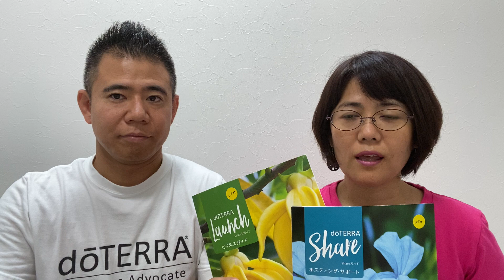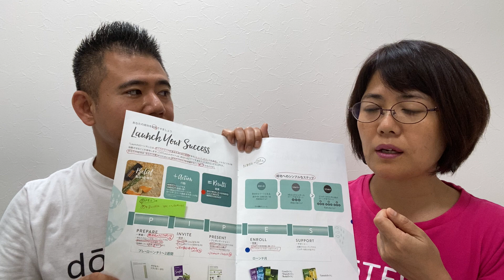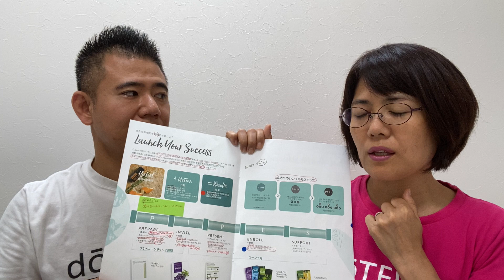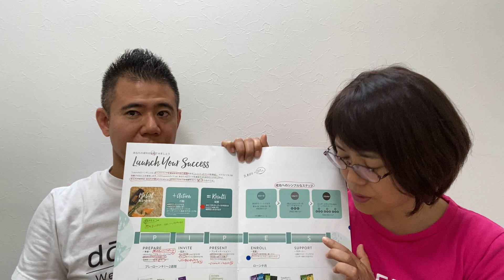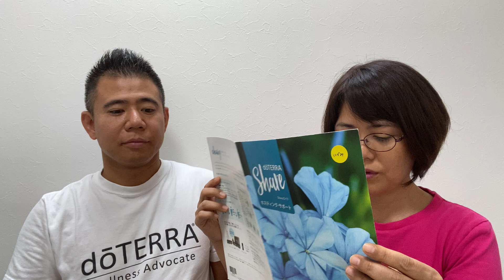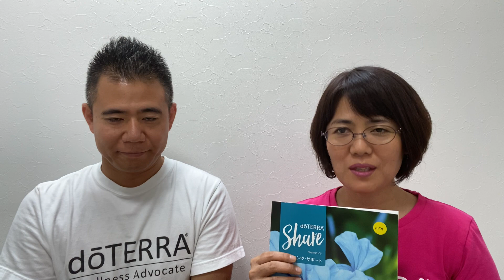【シェア/伝え方】シェアガイド！チームサポートやドテラのシェアは「エンパワードサクセスガイド」に沿って行う！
今回の動画で使用したガイド（ダウンロードは自由です）
▼ドテラエンパワードサクセス（ガイド）